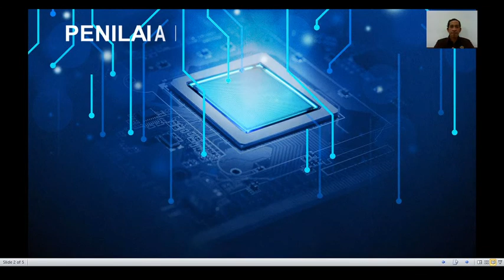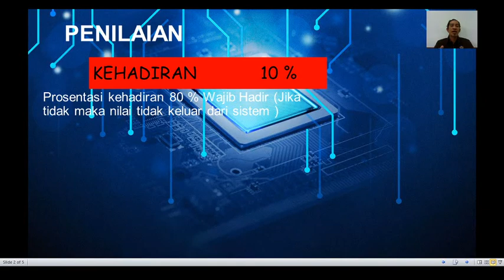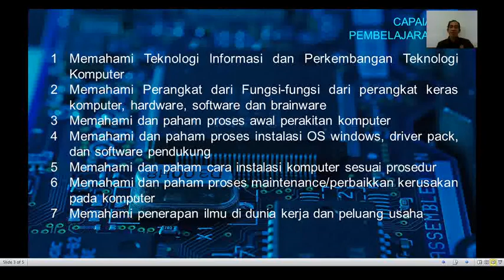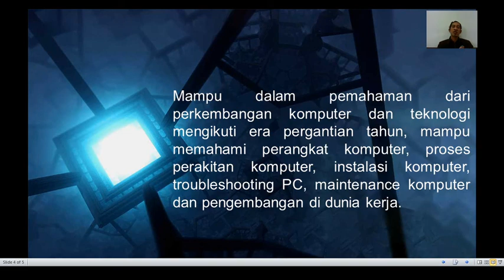PART 1 PIK MUKADIMAH PENGENALAN INSTALASI KOMPUTER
Pengelolaan Instalasi Komputer Oleh Bapak Devi Irawan, M.Kom

- Mamahami perkembangan Teknologi Informasi dan perkembangan teknologi komputer dalam penggunan kehidupan sehari-hari yang beretika baik dan benar
- Memahami matakuliah pengelolaan instalasi komputer dengan baik dan benar.

Youtube : ISB Atma Luhur TV
Aplikasi Playstore : PMB Atma Luhur